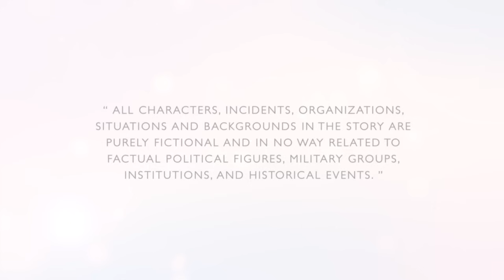First Lady: Full Episode 95 (Stream Together)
Aired (June 29, 2022): Melody (Sanya Lopez) and Glenn (Gabby Concepcion) are still arguing, and their loved ones have noticed, so they encourage them to reconcile.

Watch episodes of 'First Lady' weeknights on GMA Telebabad starring Sanya Lopez and Gabby Concepcion. Also included in the cast are Pilar Pilapil, Sandy Andolong, Glenda Garcia, Maxine Medina, Alice Dixson, Cassy Legaspi, Pancho Magno, Boboy Garovillo, Cai Cortez, Kakai Bautista, Anjo Damiles, and Thia Thomalla.